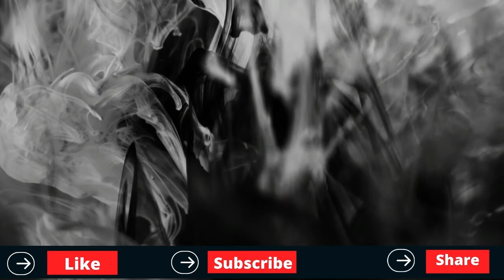Listen The Most Dramatic Music-Epic Cinematic Music, Dramatic Music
Listen to The Most Dramatic Music-Epic Cinematic Music, Dramatic Music
If you enjoyed listening to this mix, you might like our playlists below